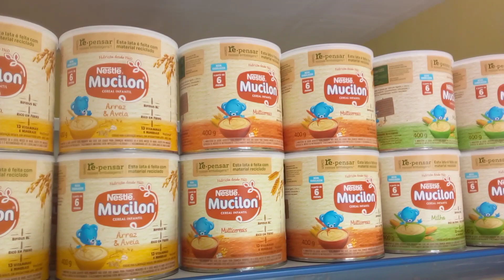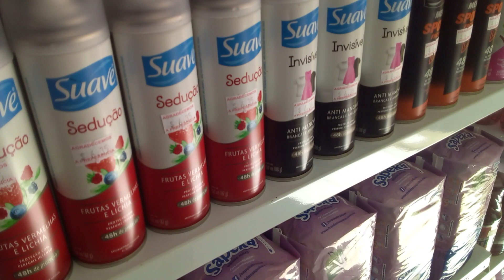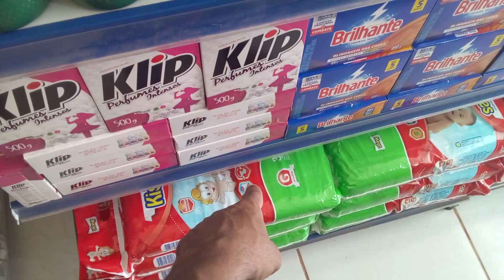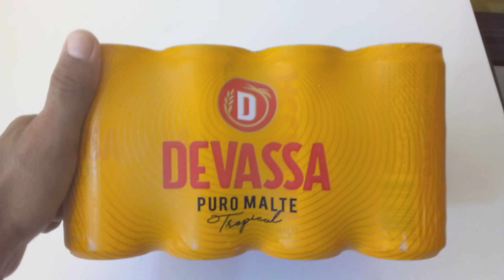PREÇOS DE ALGUNS PRODUTOS NO MEU MERCADINHO | CONFIRA!